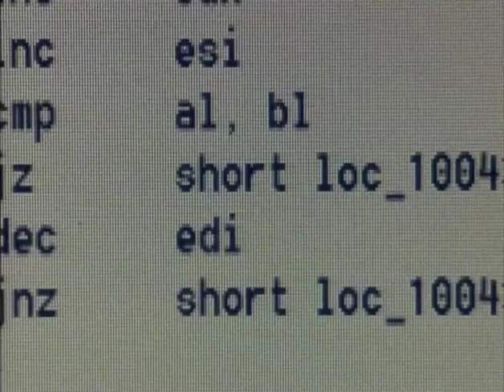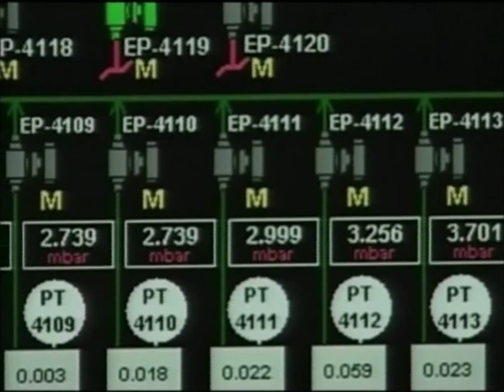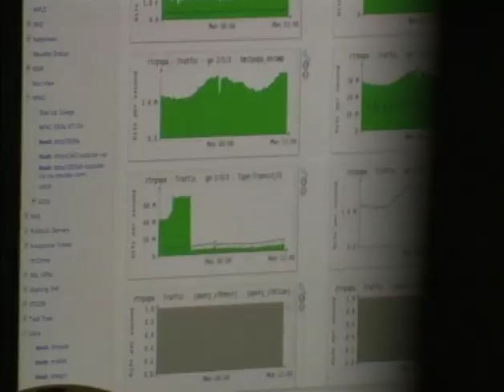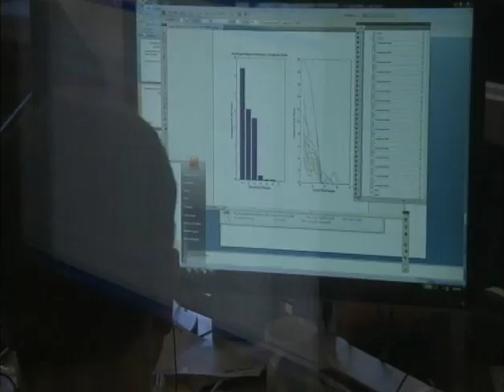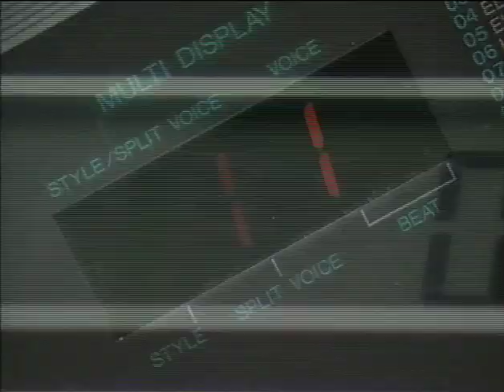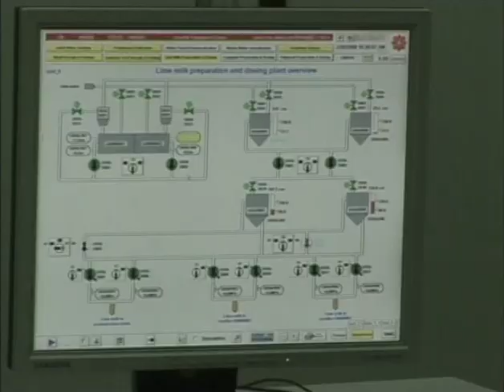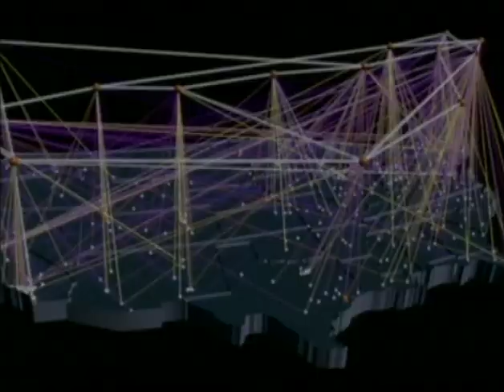Stuxnet, il virus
(English subtitles available). E' una delle armi più potenti che siano mai state realizzate. In teoria più micidiale di bombe o missili. Uno dei virus informatici più complessi e devastanti  mai apparsi sulla rete. Il suo nome: Stuxnet. L'obiettivo: le centrifughe degli impianti nucleari iraniani dove viene arricchito l'uranio. Ma come è possibile colpire una centrale nucleare che, possiamo essere sicuri al 100%, non ha i computer ed altri sistemi industriali di controllo collegati ad internet? Abbiamo indagato e questo e' il servizio per Superquark 2011.